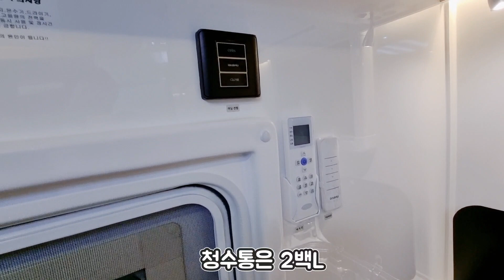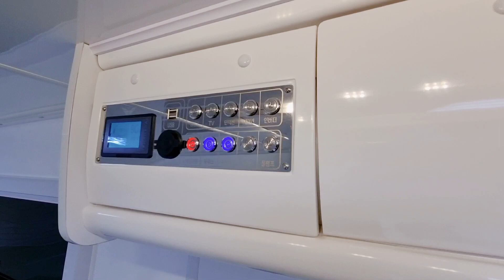7천9백만원대 엄청난 침상공간 렉스턴 칸 스포츠 캠핑카 코코넛3 지바 캠핑카 문의 010 4410 9553 캠퍼 모터홈 스타리아 캠핑카 스타렉스 침상키트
충남 천안시 동남구 병천면 개목 고갯길 13의 1

일산점
대구 경북지점

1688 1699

상담바랍니다